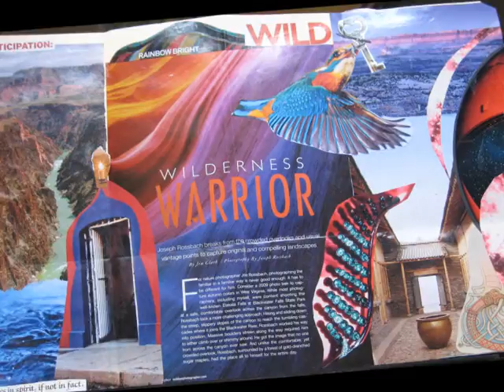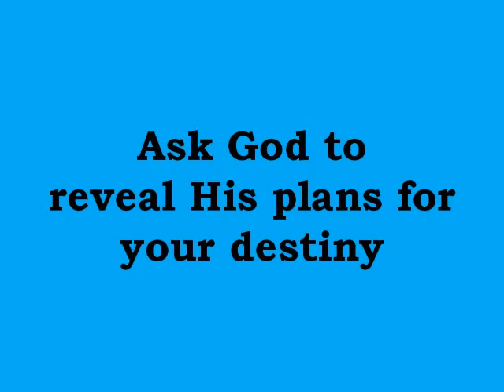Crafting Your Life-Journey DreamBoard Workshop "Unlocking the Treasures Reserved for You"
Listening to God can bring abundance into your life. In John 21, Peter had been out fishing all night and did not catch any fish. Jesus spoke to Peter and told him to shift to the right side of the boat. When he made the shift he was amazed at the 153 large fish that filled his net. What shift do you need to make in your life? God has the keys to unlock the treasures He has for you.